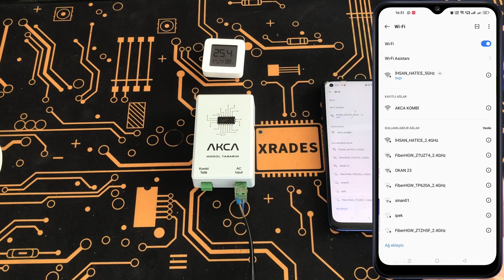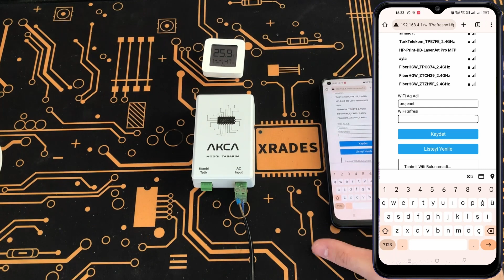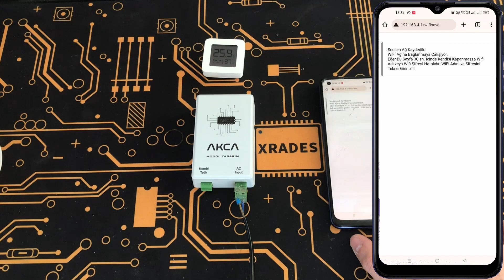Akca Oda Termostat Cihazı WiFi Bağlama İşlemi Nasıl Yapılır?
Merhabalar.
Bu video ile akca wifi oda termostat cihazı Wifi ye nasıl bağlanır onu göreceğiz.